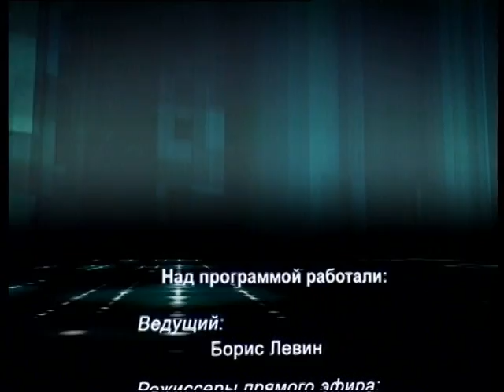Наталья Земная - 25/12/2009 - "На заданную тему"